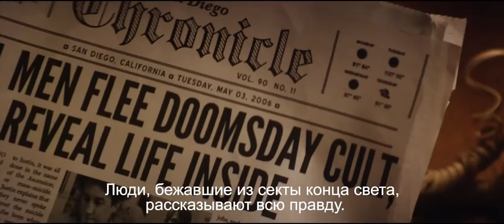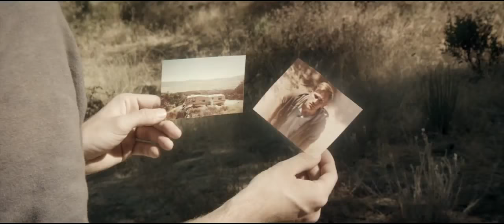ТРЕЙЛЕР (РУС.) "Паранормальное" 2018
С тех пор, как братья Аарон и Джастин сбежали из секты, прошло уже десять лет. Сейчас они едва держатся на плаву, а однажды им приходит загадочное письмо от их бывшей «семьи». Аарон настаивает на том, чтобы вернуться в секту и узнать, что там произошло, и Джастин неохотно соглашается. Так братья вновь становятся заложниками того места, которое они когда-то с таким трудом покинули. Вскоре неподалеку от них начинают твориться странные, необъяснимые вещи. Что если культ, проповедуемый ненавистной сектой, — это не выдумка? И бесконечное зло где-то совсем рядом?